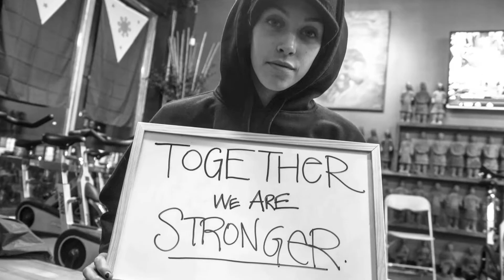What Makes Toronto Great?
City Councillor Candidate for Ward 12, Lekan Olawoye, on bringing afreshstart to York South-Weston.